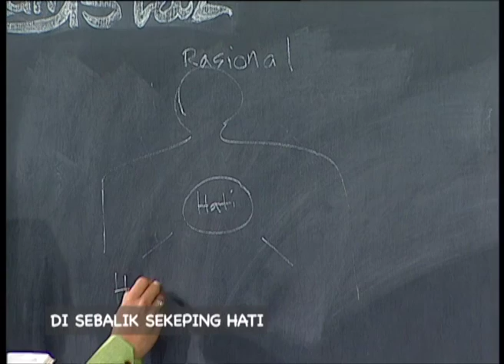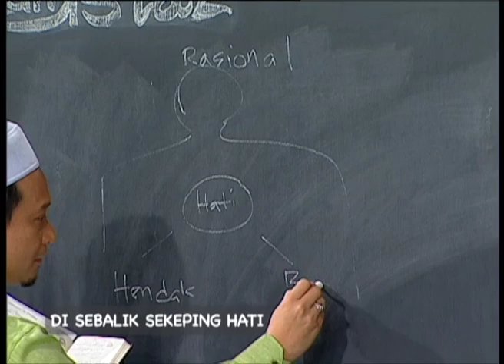Tanyalah Ustaz (2016) | Episod 247